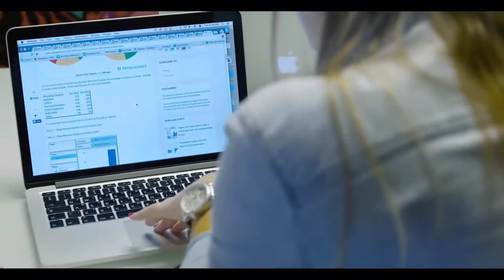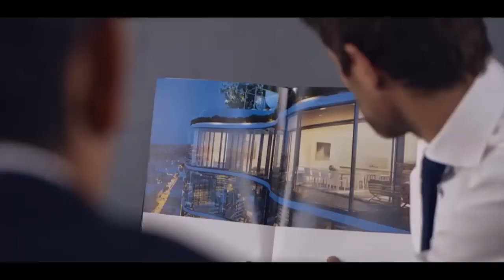Как работать удаленно без опыта Кем работать удаленно без опыта Как работать удаленно в интернете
Если Вы ищете информацию о том как работать удаленно без опыта, то это видео будет Вам полезно. Действительно качественной информации на тему кем работать удаленно без опыта на просторах рунета крайне мало. Очень огромная аудитория ищет информацию о том как работать удаленно в интернете и лишь самая их малая часть находит то что искали. Если же Вам нужно узнать о том как работать удаленно программистом, то Вы можете посмотреть это видео. Но если Вы хотите узнать как работать удаленно и путешествовать, то посмотрите это видео. Итак если Вас интересует как начать работать удаленно с нуля, то из этого видео Вы всё узнаете. Для самых продвинутых и любознательных я расскажу как можно работать удаленно